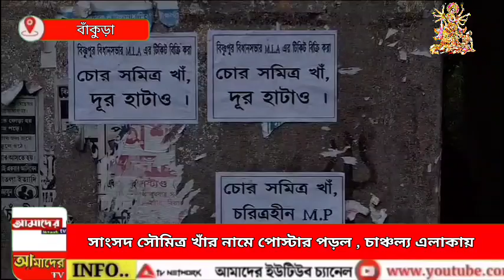সংসদ সৌমিত্র খাঁর নামে পোস্টার পড়লো, চাঞ্চল্য এলাকায়